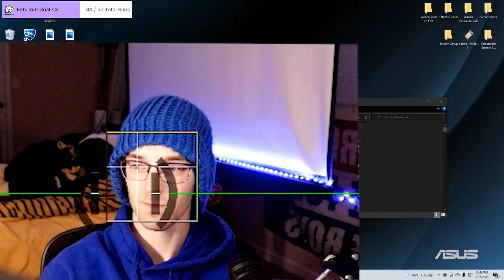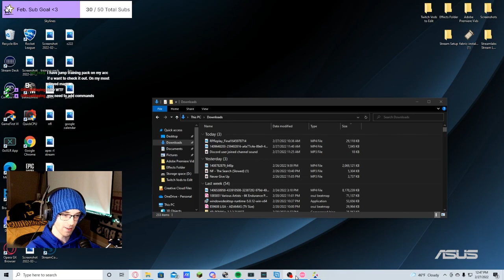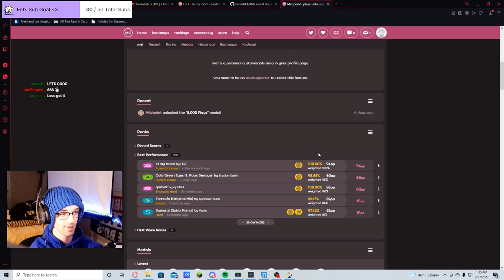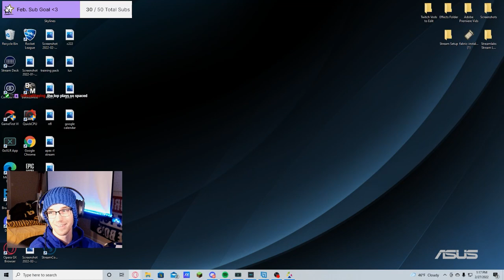NEW TOP PLAY! (even though i'm washed) | In My Room- FELT (4.37*)